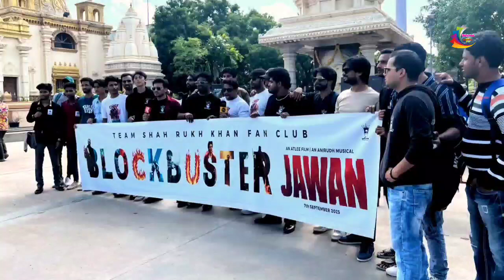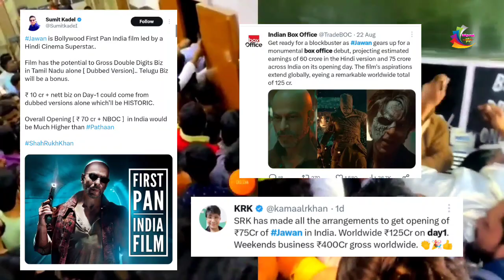Jawan Box Office Tuch On Sky Day 1 | Jawan Day 1 Occupancy 99% | Jawan New Record Create Box Office